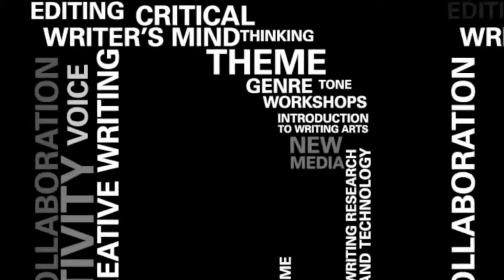Rowan University (Campus Visit Video Series)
Rowan's well-established Master of Arts in Writing is housed in the Department of Writing Arts and provides students with a multidisciplinary approach to Writing. In addition to taking four core classes required of all MA students, graduate students develop their individual interests in one of the following tracks: Composition studies, Creative Writing/Journalism, or New Media. Two elective courses allow students to explore areas of writing outside their track or to further deepen their expertise in a chosen area. In workshop and seminar style classes, students work closely with knowledgeable faculty and talented students. As a culminating experience, students complete a Master's project during Seminar I and II.

AWP's Campus Visit Video Series features short, informal videos about life in our student members' creative writing programs.